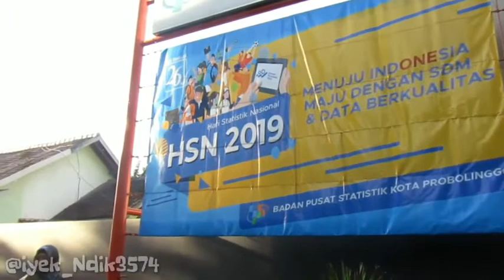Hari Statistik Nasional BPS kota Probolinggo